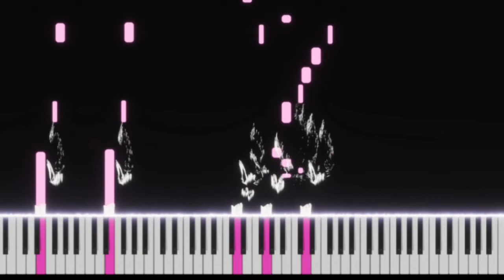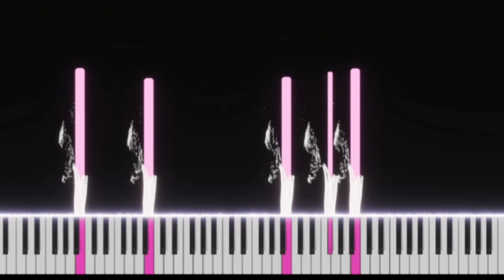Yukie Nishimura | Wind Journey | 風之旅 | EASY SLOW Piano Tutorial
0:00  show
0:10 easy slow tutorial

Yukie Nishimura  Is a prolific Japanese pianist and composer.
Yukie Nishimura is mainly engaged in the creation of piano works, and has also created soundtracks for many Japanese TV series. His representative work is "101 Marriage Proposals . When the soundtrack album was released in Japan, it immediately became the top three works on the album list, and sold more than 350,000 copies, which shows that its strength has been recognized by the Japanese music industry.